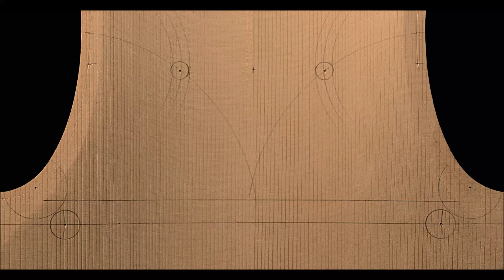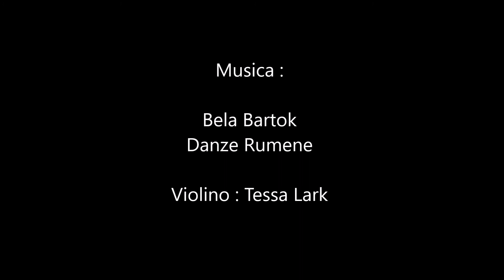Taglio delle effe (condensato) - F-holes cutting (condensed)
Davide Sora - Liutaio - Cremona
Versione estremamente condensata che mostra le varie fasi di tracciatura, taglio e finitura delle effe di violino.
Extremely condensed version showing the various steps of tracing, cutting and finishing of violin F-holes.
Violin : Tessa Lark (see link below)

Per chi fosse interessato a esaminare le varie fasi della lavorazione nei dettagli, si consiglia di seguire questo link alla serie di 7 video sulla tracciatura e taglio delle effe.
For those interested in examining the various stages of the working in detail, we recommend  this link to the series of 7 videos on F-holes placement and cutting.